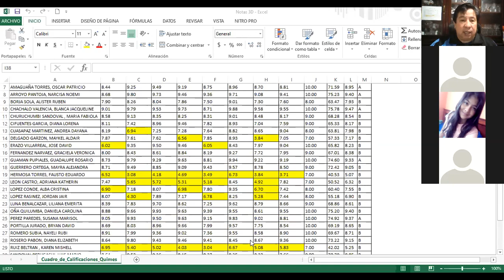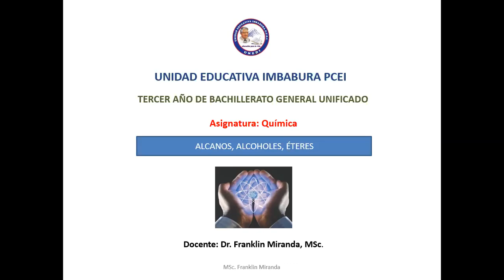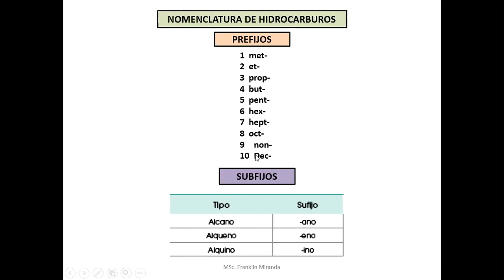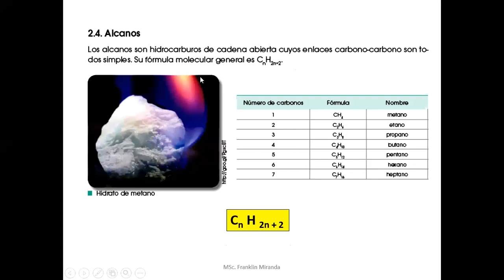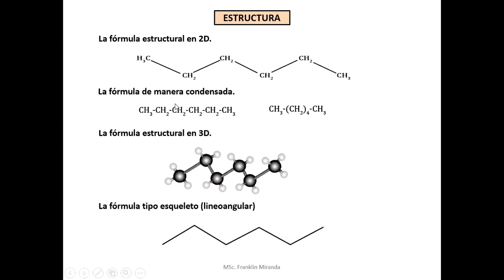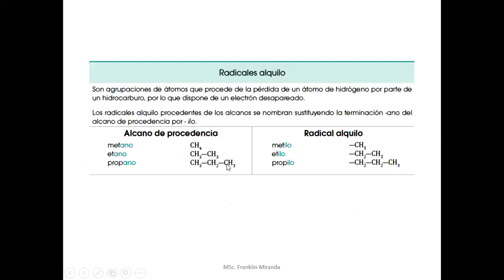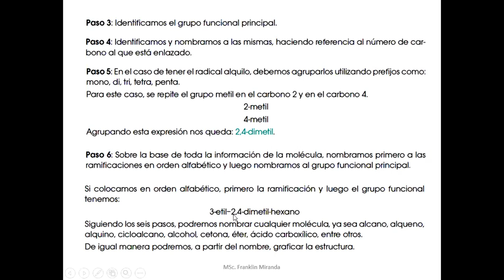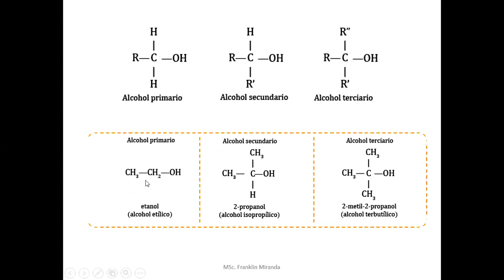3D Química semana 13